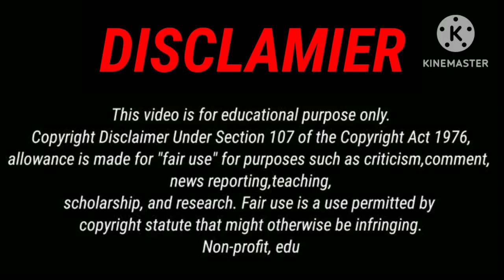🎁महाइवेंट की तैयारी शुरू | Last chance Grab it| 360 WEBINAR onpassive | onpassive new update today